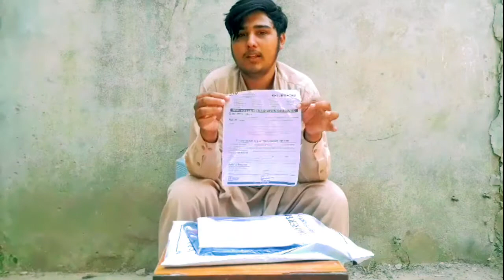Shoping from elo|Honest review|2022|exportleftover|New vlog|sialkoti desi vloging